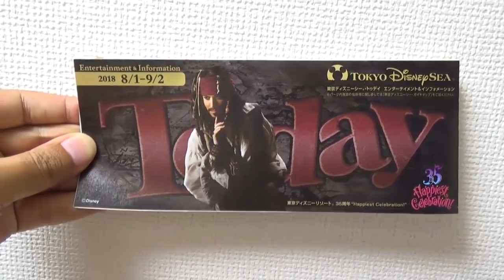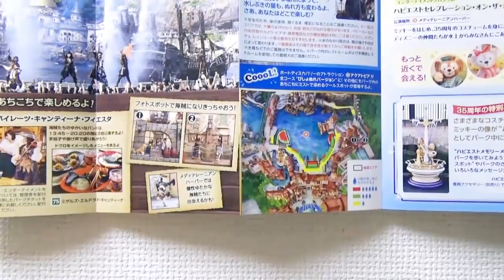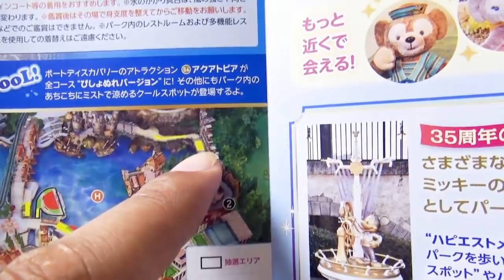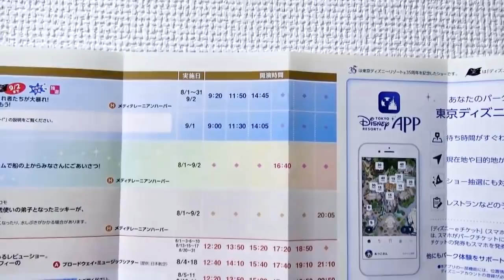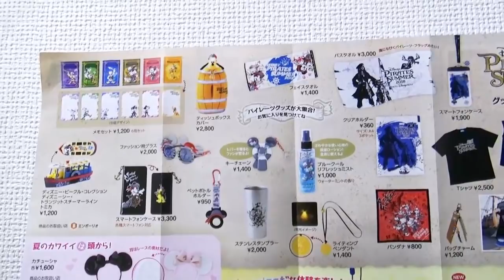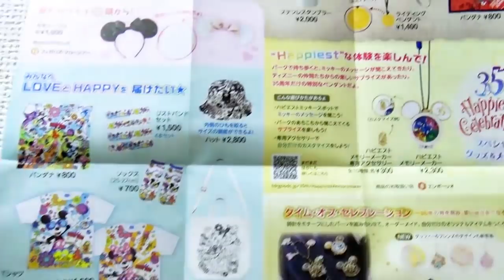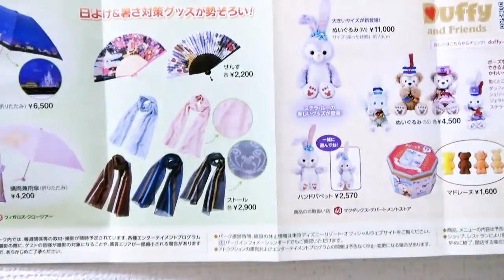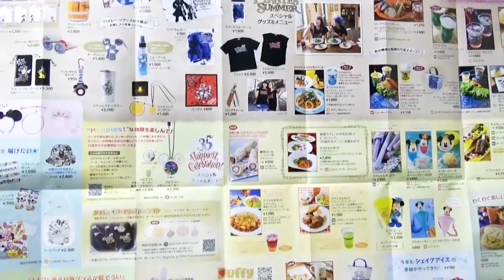ディズニーシー／Todayの中身紹介（2018 8/1 - 9/2 ジャック・スパロウ表紙）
2018 8/1 - 9/2のシーTodayの中身を紹介します。